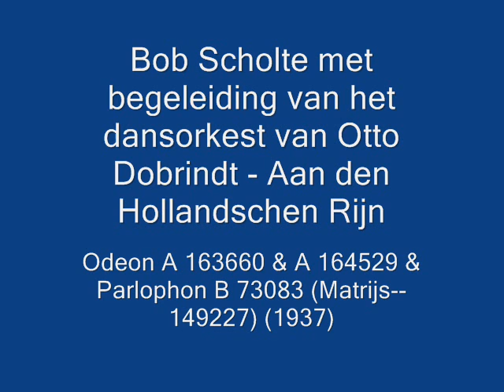Bob Scholte - Aan den Hollandschen Rijn (1937)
Bob Scholte met begeleiding van het dansorkest van Otto Dobrindt - Aan den Hollandschen Rijn - Odeon A 163660 & A 164529 & Parlophon B 73083 (Matrijs--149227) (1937)
Muziek; Cor Woldendorp
Tekst; Jack Bess